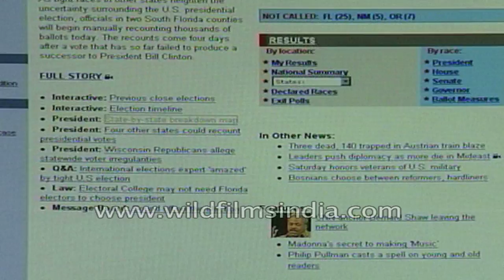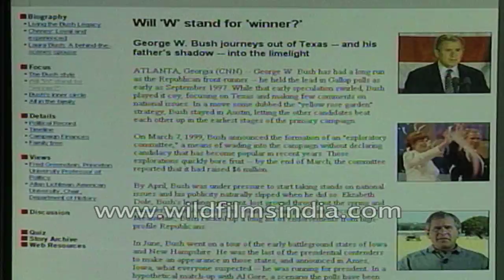Political editor Seema Mustafa of The Asian Age shares her perspective on U.S. elections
The race for the oval office reached its last lap as Republican George W Bush maintained a razor-thin lead over his democrat rival Al Gore. Amidst mounting allegations of water fraud and campaign irregularities, a kin to the Indian elections its was time for stocktaking.

How large Indian looms on the horizons of the two contenders for the coveted White House hot seat may depend largely on their Asian perspective.

Seema Mustafa, Political editor, The Asian Age says "I don't know whether George Bush sees any wider role for India. In fact, all that has been said in the foreign policy, sort of output from his people, it's just a general kind of a thing that India is important and so is Pakistan. We have to engage with both kind of a thing."